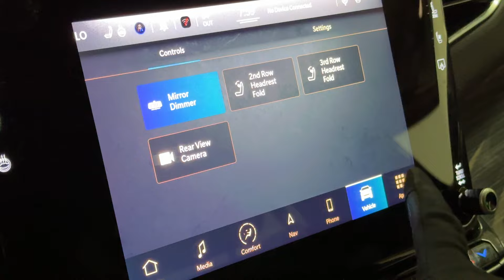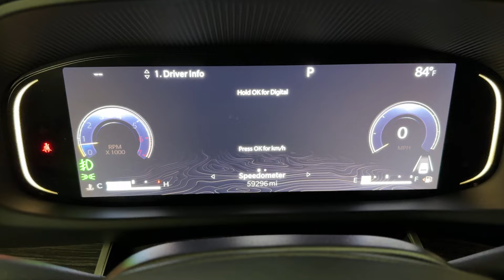2022 Jeep Wagoneer Series II 4X2 SUV - 392 Horsepower 5.7L V8 - For Sale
Have a look at this Extra Clean, Non Smoker, & Factory Loaded 2022 Jeep Wagoneer Series II 4X2 SUV with Bright White Exterior Paint over Global Black Interior Upholstery. This Jeep is Equipped with a 392 Horsepower 5.7L V8 Engine Coupled with 8-Speed Automatic Transmission.

This Jeep Wagoneer has all the Standard Equipments & more: Customer Preferred Package 22J, Remote Start System, Adaptive Cruise Control, Active Lane Management System, Full Speed Forward Collision Warning Plus, ParkView Back Up Camera, ParkSense  Front & Rear Park Assist, Stop Blind Spot & Rear Cross Path Detection, Power Adjustable Pedals, Uconnect 5 Navigation w/10.1" Touch Screen Display, Apple CarPlay & Google Android Auto, Alpine Speaker System w/Subwoofer, Wireless Charging Pad, Heated & Ventilated Front Seats, Hands Free Power Liftgate, 20" Fully Painted Silver Litho Aluminum Wheels, Class IV Receiver Hitch, & much more...

You can always find 50+ photos, plus a walk-around video from all of our vehicles on our website. You can find the video underneath the profile picture of the car on our website.

The team here at TX Auto Group is dedicated to offering the best level of customer service in the automobile industry. Thanks to years of extensive car buying/selling experience, we pursue quality used and new vehicles that are hand-picked from trusted sources.